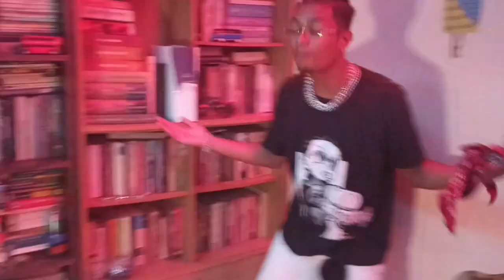BLUE TICK - YNG DADDY ft. LIL SLATT (OFFICIAL MUSIC VIDEO)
ARTIST - YNG DADDY, LIL SLATT
PROD BY. - CHETAN ALAWANE
MIX MASTER - YNG DADDY
DOP - T.I.P RECORDS
EDITOR - ABHI

THE DAY I WATCHED NICK L's INSAAN I FELT OF DNG THISS SHII💔🕊️

 ''MAADID MSG GALLIGE REPLY BANDILLA BARI BLUETICK💔''

[YNG DADDY : INTRO]

Yelarannu nambi tap naanu madiddu
Appa Amman chanag nodko
Kushiyaagi irtiya yavaglu
Kathle kavidide yenu kanstilla belkallu
uta serolla nange agogide practise-u
Guilt is inreturn neen madidantha tappige
Swalpa dina wait madi Nan album kooda bartide
Guilt anno gun holag  ondu bullet ithu
Iga adu kooda nanna tale holagide (yooo)

[Hook]

(Skrrtt)
Devre
Naan madiro tap galu ondalla noor alla saaviraru
Illa nange baya annodu
Aadre challi yallu nangyako bartide bevru

[Verse : LIL SLATT ]

'For real' antha hellid aa mathella sull aythu
Nija helok ista illa andre sull helod nilsi aadastu
Kasta padu neenu aadre helkobeda yavathu
Thanag thane sothogu yochisbeda mundidu
Serious aaglillva nanu rap bagge yavathu?
Kelthid flow follow madid trend ella cheap ittu
Changes taroke chance annod nang bekittu
Hosdag eno madona andre dud beku yel hodru
Onondsali ansutte nange  rap ella yaake
Bejaar alli iddaga ista agutte spit madoke
Nan crew gilla time illi avr kasta na helkolakke
Yarnadru kalsu devr 2 nimshad math keloke
Maa agthilla tadkolokke shakti beku saisoke
Ond dina sayoke jigupse nanig badkoke
Ratri baro yochnege nemdhi illa mansige
Iced out annodna nodu hakidini nan kathige
Focus ur thoughts
kelu mansinda bartide
Kaas illa jeans alli pure illa greens illi
Hudkudru sigthilla loyalty
Jana kushiyag idare nan emotions na mute maadi
Mute aagi
Inner feelings na barthidini huge aagi
Mel nodi
nakshatra na elsthaidini na high aagi
Yen maadli ansutte devr nanmel yaak istu kroori
Opportunity ge kaide
Nan kalthirod salilla devr ge
Hinde madiro esto tapgallige anbovslilla shikshe
Gods fed up of me adhike
Devr athra kelok hortidini bikshe

[Hook]

[Verse : YNG DADDY]

Tracks ide thumba
Modle bartidde scene ge
Aadre dudd irlilla jeab alli
Rap gilla hype illi, illa public toilet clean illi
Avn kandre agalla ivngilli
Devr kooda Mel alli
Nagtavne nim nodi
Bro banda clean madi
Kondu
Nin bayalli land-on name barute india du bittu
Nangiro antha sittu
Baal beda neenu moorannu bittu
Sathya helu antu naalge
Duddella karch aytu maal ge
Plastic surgery madskonde nanna heart ge
Appa Ammana chanag nodko ninna baalge
Naan serodilla ditto antha rappers Galla saalge
Eedanella yeddu bardiddu belge
Clean city alla illi irod yella kolke
Yene idru heltini seedha hoddadange mokke
I got pain
Nange noov ide thumba
Rest in peace
Ilde iro rappers gallge Namma madya
Naan nodiro hange ammandire nijavada hero barotara serial alli sathya
Kadme mathado havyasa
Kadme tinnodu abyasa
Nangu ningu ide thumba vethyasa
Yelavdakinna best hogi opkolodu sanyasa
Joteli idavrella churi hakiddu bennige
Nara illa ivrgella mathadokke mundgade
Illinda allhogi allinda illbandu nangu avrgu tanditTu maja nodid Neenu
Yavaga change agute ninna buddhi
Karnataka book of records sikkide namge
Yake yaru madilla suddhi
Maadid msg galige rply bandilla bari "BLUETICK💔"